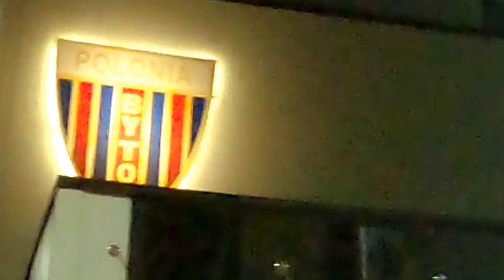27VLOG Polonia Bytom - Hutnik Kraków 19.10.2024r. |BETCLIC II LIGA| - 14. kolejka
Czytaj opis!!! 👇

👍3 łapki = NOWY FILM!

📢W dzisiejszym filmie: Obserwując od czasu do czasu pojedynki w Betclic II lidze( III szczebel rozgrywkowy w Polsce) nie mogłem się nie zainteresować formą drużyny Polonii Bytom. Po 12 kolejkach drużyna Łukasza Tomczyka zanotowała 33 punkty, wygrywając 11 meczów i 1 przegrywając. Pierwszy przegrany mecz sezonu przyszedł już niespodziewanie szybko, bo w 1.kolejce z beniaminkiem - Pogonią Grodzisk Mazowiecki. Mazowszanie na własnym terenie pokonali bytomian stosunkiem 2-0. Natomiast, to co stało się po meczu z Pogonią Grodzisk Mazowiecki przeszło najśmielsze oczekiwania fanów Polonii. Wygrane odpowiednio z: Olimpią Grudziądz, Podbeskidziem Bielsko-Biała, Rekordem Bielsko-Biała, GKS-em Jastrzębie, Resovią Rzeszów, Świtem Szczecin, Zagłębiem Lubin II, ŁKS-em Łódź II, Wisłą Puławy, KKS-em Kalisz, Skrą Częstochowa jako rodowitego Ślązaka przykuło moją uwagę. Postanowiłem, więc zakupić wejściówkę na mecz z Hutnikiem Kraków - i się nie zawiodłem. Będąc po raz pierwszy na obiekcie miejscowej Polonii miałem możliwość przejrzenia wszystkich zakątków nowego- niedokończonego stadionu. Po zapoznaniu się z kompleksem Bytomian, było mi dane zobaczyć zawody z perspektywy sektora A1. Przechodząc już do samego starcia. Kibice gospodarzy dopisali w liczbie prawie, że kompletowej, bo zjawiło ich się około 1 tys. ludzi. Zdziwiłem się natomiast, gdy w pewnej chwilii ujrzałem krzyczących i głośno dopingujących zza pagórka fanów Hutnika. Kibice z Krakowa zjawili się w Bytomiu w liczbie ok. 100-120 głów. Od pierwszych chwil spotkania mecz mógł się podobać. Nie było przysłowiowego badania się drużyn i czekania, która ekipa pierwsza popełni błąd. Tak więc, od początku mieliśmy otwarte starcie, dwóch drużyn, które są wysoko w tabeli. Polonia na 1. miejscu, natomiast Hutnik za grupą uciekinierów, czyli Wieczystą, Pogonią Grodzisk Mazowiecki i wspomnianą chwilę wcześniej Polonią. Polonia na prowadzenie powinna wyjść około 9/10 minuty, gdy to Łucjan Zieliński i Kamil Wojtyra dwukrotnie trafili w poprzeczkę. Po kilkunastu minutach w obramowanie bramki ponownie uderzył jeden z podopiecznych Łukasza Tomczyka. Na tablicy wciąż widniał wynik bezbramkowy. Tuż przed przerwą wynik spotkania po zgraniu jednego z obrońców gospodarzy otworzył Kamil Wojtyra. Była to ostatnia akcja pierwszej połowy. Po przerwie kolejne sytuacje mieli Poloniści, ale Hutnik nie pozostawał bierny i także zagrażał raz po raz bramce Axela Holewińskiego - bezskutecznie. W 61' minucie po kombinacyjnej akcji zawodników Niebiesko-Czerwonych arbiter tegoż spotkania wskazał na wapno. Z 11. metrów nie pomylił się Kamil Wojtyra - mamy 2-0. W kolejnych minutach mogliśmy zobaczyć następne bramki gospodarzy, czy też gości. Tak się jednak nie stało i wynik 2-0 utrzymał się aż do ostatniego gwizdka sędziego. Zapraszam do oglądania! I sincerely invite to you!

POLONIA: A. Holewiński - G. Szymusik(75' O. Wypart), S. Michalski, A. Piekarski, D. Konieczny(58' R. Szywacz), L. Zieliński(84' P. Stefański) - W. Szumilas, D. Ściślak(75' S. Steblecki), T. Gajda, K. Andrzejczak(84' O. Kwiatkowski) - K. Wojtyra.
Trener: Łukasz Tomczyk
Rezerwowi: Szymkowiak, Bedronka, Seweryś, Żagiel.

HUTNIK: D. Frątczak - J. Tomal, I. Tarasovs, Ł. Kędziora(82' D. H. Kowalski), O. Soprych - Y. Belych, M. Urbańczyk, P. Misak(82' S. Bil), K. Szablowski(59' M. Górski), M. Sowiński(75' A. Ikwuka) - M. Głogowski.
Trener: Mateusz Musiał
Rezerwowi: Hoyo-Kowalski, Wójtowicz, Pietrzyk.

Żółte kartki: Andrzejczak, Wojtyra(Polonia Bytom), Tomal, Frątczak, Tarasovs(Hutnik Kraków).

Sędziował: Aleksander Borowiak(Poznań)
Widzów: 1100